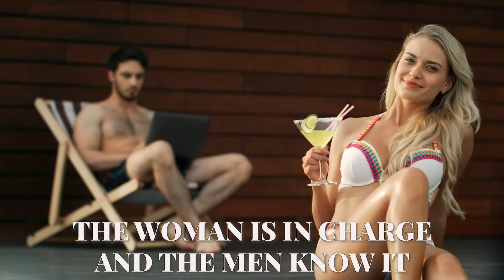Female Led Relationship | Love and Obey Style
Learn the way time for men to step aside and let women take charge. Since the beginning of time, men craved to be the ones in charge to satisfy their egos. However, they’ll have to set their egos aside – the female led relationship era is alive and well.  Today's woman controls every aspect of a couple's life. He must indulge her every wish and lead his life the way she commands. The biggest benefit of a female led relationship is the sex life. The sex gets better and better - it's like a honeymoon.